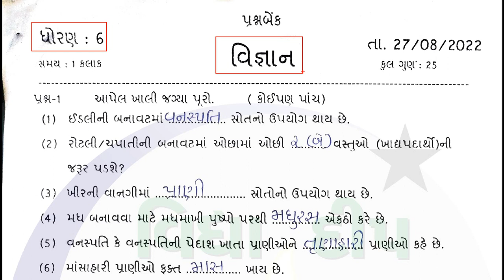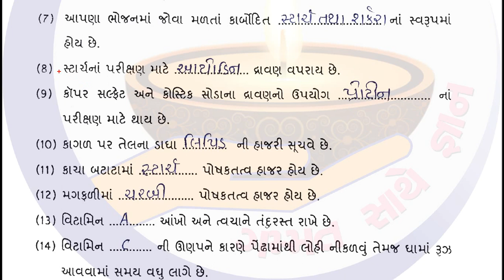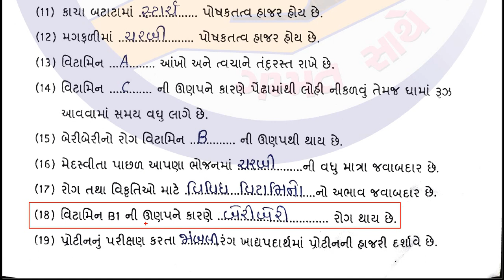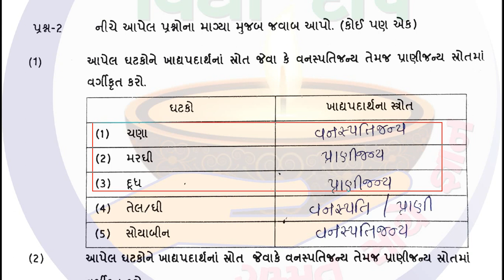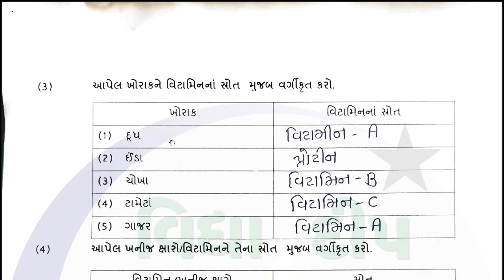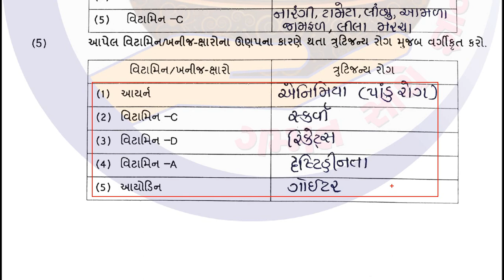dhoran 6 vigyan ekam kasoti 27/8/22 - dhoran 6 vigyan ekam kasoti solution - std 6 ekam kasoti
dhoran 6 vigyan ekam kasoti no paper
dhoran 6 vigyan ekam kasoti tarikh 27
std 6 science ekam kasoti paper solution
std 6 science ekam kasoti 27/8/22
ધોરણ 6 એકમ કસોટી વિજ્ઞાન પેપર સોલ્યુશન 2022
ધોરણ 6 એકમ કસોટી વિજ્ઞાન 2022
ધોરણ 6 એકમ કસોટી વિજ્ઞાન
ધોરણ 6 વિજ્ઞાન એકમ કસોટી 23/6/22
ધોરણ 6 વિજ્ઞાન એકમ કસોટી પેપર સોલ્યુશન
dhoran 6 vignan ekam kasoti
dhoran 6 vignan ekam kasoti 2022
dhoran 6 vignan ekam kasoti paper solution
dhoran 6 vignan ekam kasoti solution